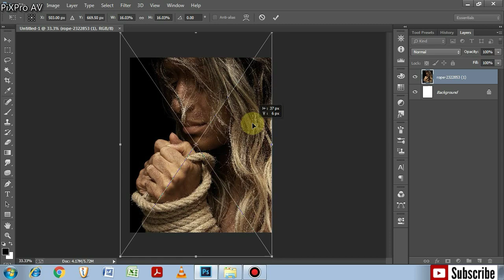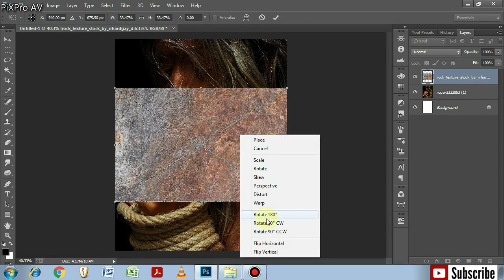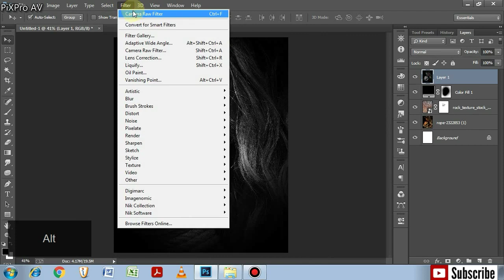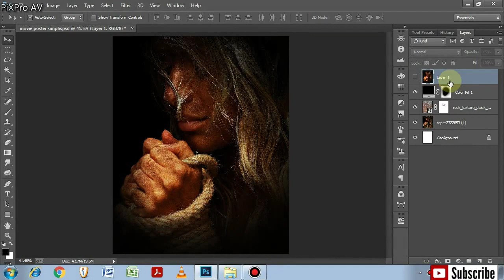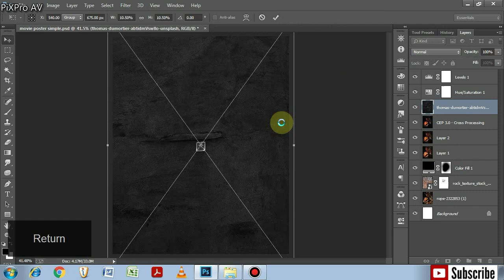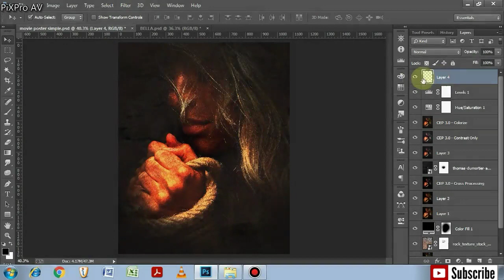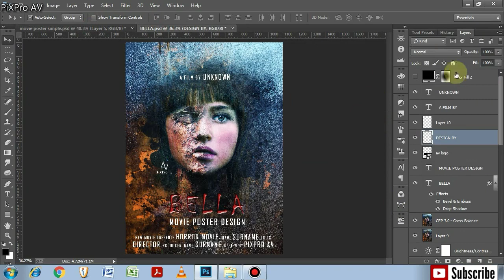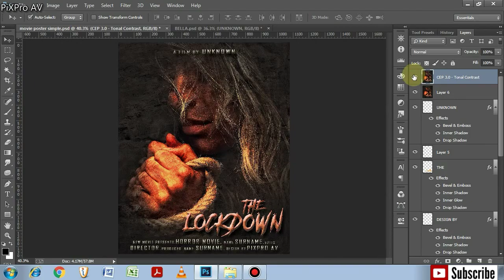How to Make Easy & Attractive Movie Poster in Photoshop CC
In this tutorial I will go to show you how to make an easy and simple movie poster concept in Photoshop CC.

This tutorial is filled with techniques you can use for compositing project
Many peopels using photo editing apps and  Software, But some people don't how to edit photos , So i can make tutorials for those peoples.

It helps me to create more interesting tutorials for you.